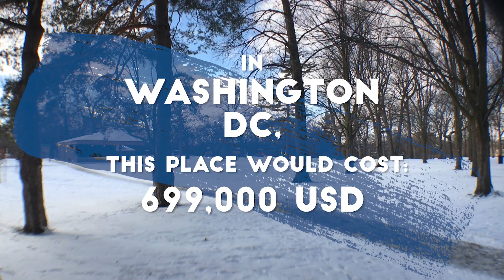Can you guess the worth of this 3-Story Townhouse?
Play the ultimate real estate game!  Can you guess the worth of this 3-Story Townhouse?
Series in Collaboration With: Danielle Demerino, Royal Lepage Signature Realty

A lot of you can speak various languages and even lip read! We’d love help transcribing and translating out captions (CC) to help reach a broader audience.